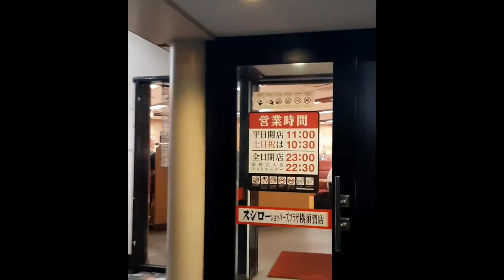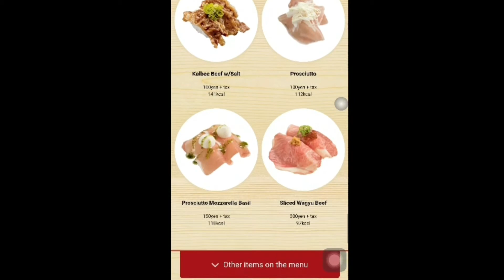SUSHI Conveyor Belt Restaurant in Yokosuka Japan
sushiro yokusuka kanagawa Japan
with mommy k,kuya paul,ate tess,ate mhy and dhice

No.1 sales in Japan

Founded over 30 years ago, SUSHIRO is now the top sales Kaiten Sushi chain in the domestic market

here the link for the restaurant